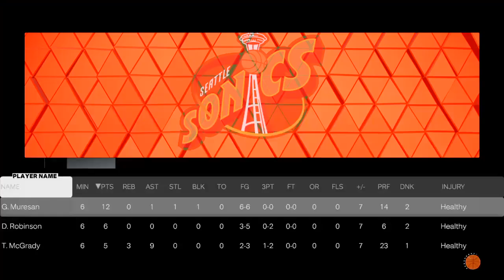TMAC HITS THAT NASTY SHOT AGAINST 99 DEROSAN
NBA